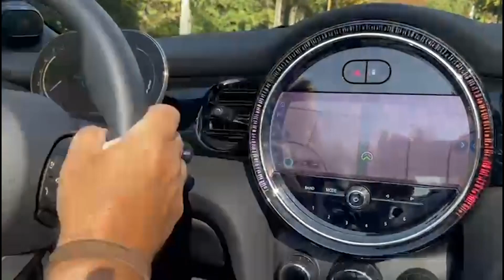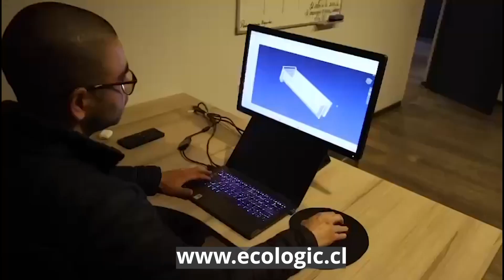Mini Cooper S convertible, Apple Watch SOS, ChatGPT gratis, cargadores autos eléctricos, iOS18 y mas